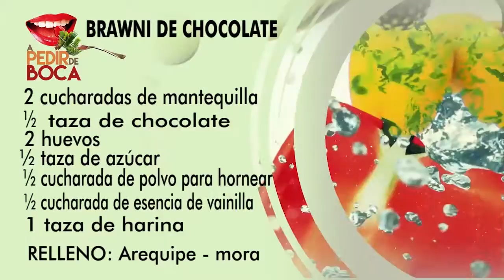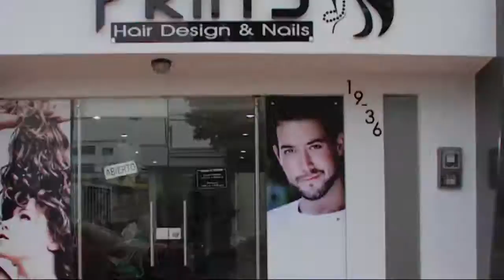A PEDIR DE BOCA 11 AGOSTO 2016